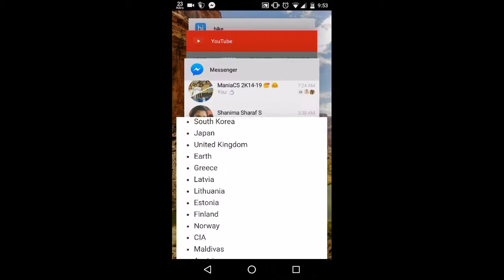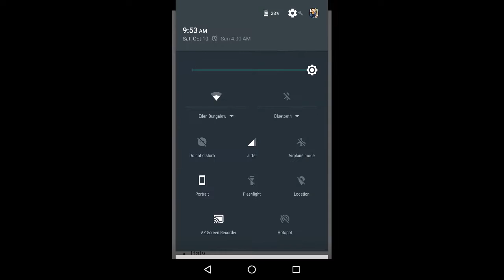AGAR.IO-How to Decorate Your Ball-(CHECK DESCRIPTION )